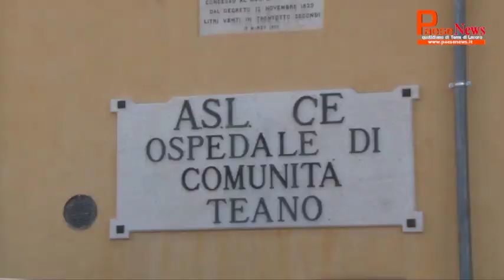Teano Graziano, D'Andrea